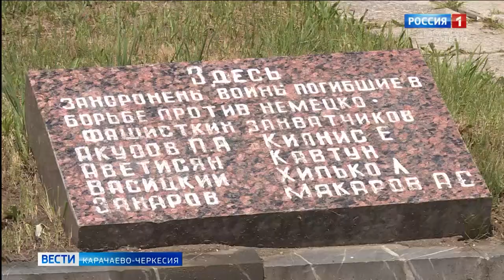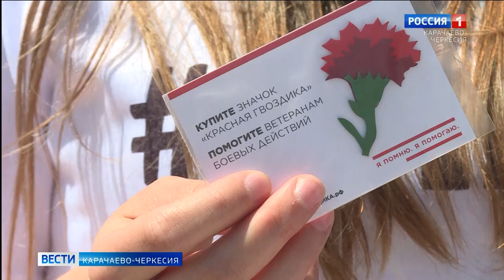22 июня в России День памяти и скорби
Мэр Карачаевска Алик Динаев, член Совета Федерации Ахмат Салпагаров и директор Промсвязьбанка Юрий Дотдаев почтили память погибших в годы Великой Отечественной войны и возложили цветы на мемориале Защитников перевалов Кавказа